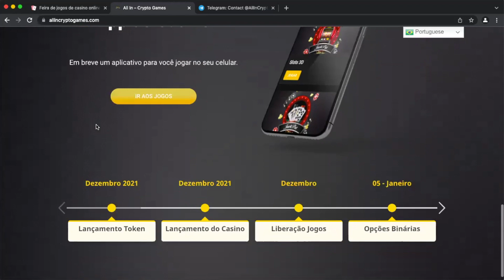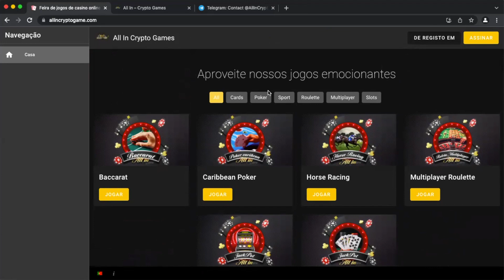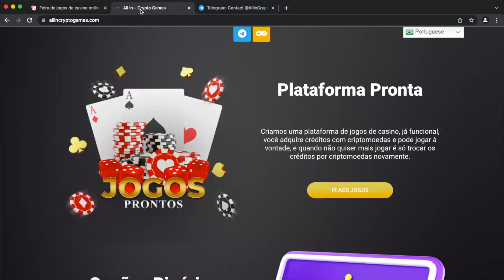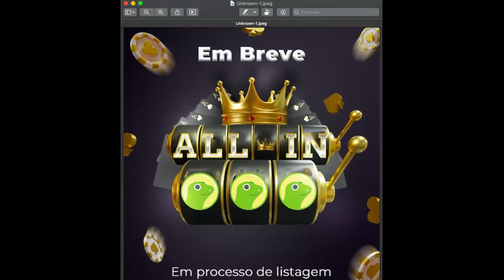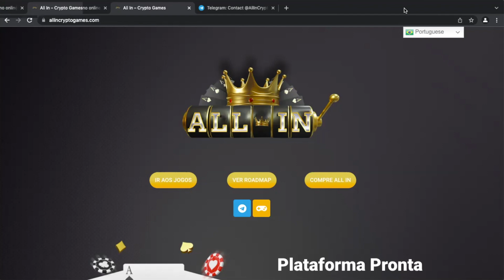ALL IN CRYPTO - Atualizações do Projeto com vertentes e potencial gráfico.